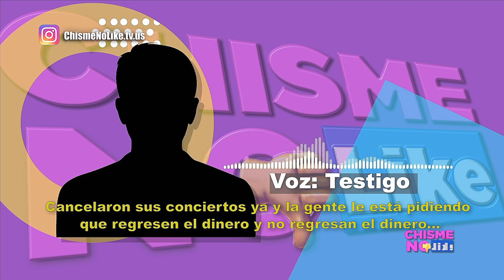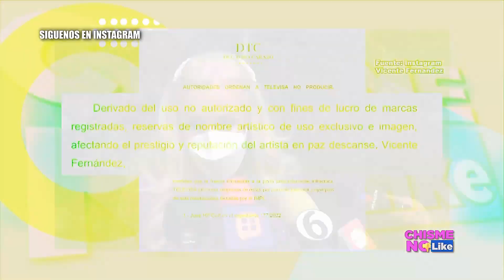OTRO DEPREDADOR DE UNIVISION! SÁBADO GIGANTE AL BANQUILLO - ZAFIRO AZUL ANALIZA A SASHA Y DE LLANO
Se dicta sentencia al ex comediante Adonis Losada del show Sábado Gigante con Don Francisco! Le dan 57 años de prisión por tener material de niños. Se hizo justicia!